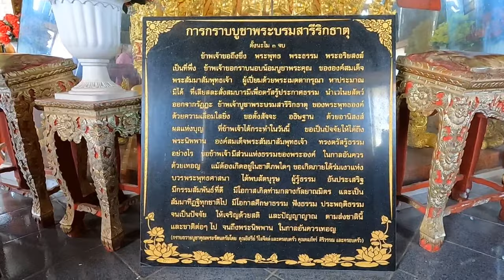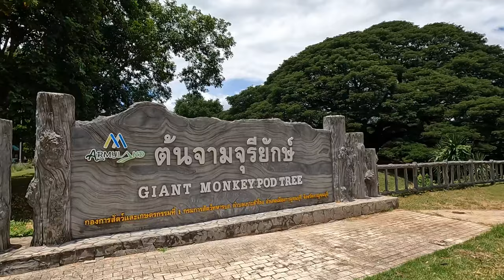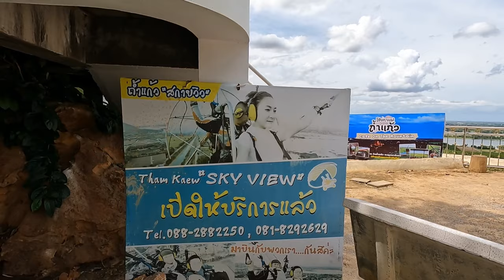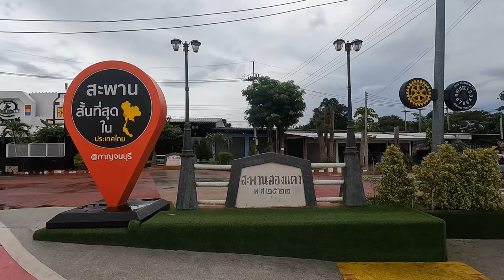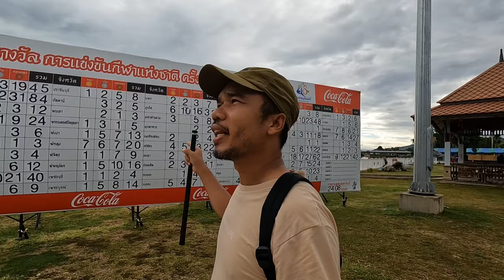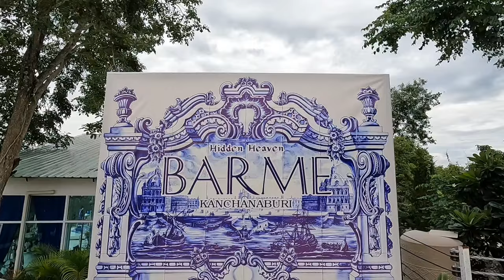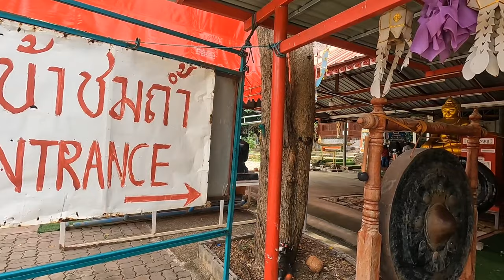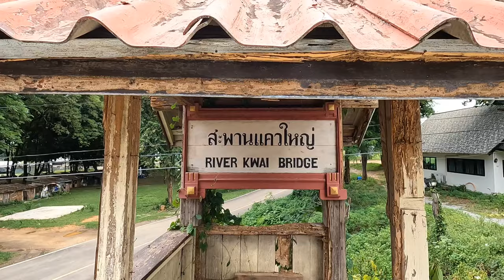กาญจนบุรี แบบ Road Trip 2วัน1คืน ทั้ง Unseen และ ในเมือง | รันจวนทริป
รายละเอียดแผนที่การเดินทางอยู่ใต้คำอธิบายนี้นะ

โรงกาแฟวัดถ้ำแก้ว

สกายวอล์กกาญจนบุรี

โรงงานกระดาษไทยกาญจนบุรี

สะพานรถไฟข้ามแม่น้ำแคว